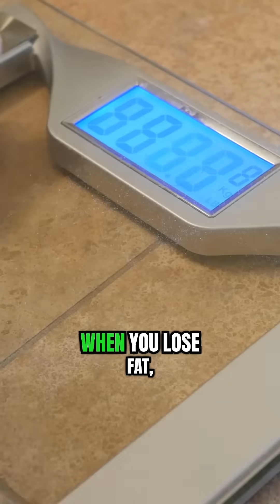Why Dieting Makes You Crave More, Not Lose More 😩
Ever noticed how the more you diet, the hungrier you feel? 😩
It’s not lack of willpower — it’s biology.
When you lose fat, your body lowers leptin and raises ghrelin — two powerful hormones that crank up your hunger and cravings to protect your fuel reserves. 🧠

Your body isn’t trying to sabotage you — it’s trying to survive.

But you can fight back smart:
✅ Eat more protein
✅ Add fibre (fiber) to every meal
✅ Protect your sleep
Those three calm hunger signals and help you stay in control.
I’m Dr. Almerie — a weight-loss surgeon explaining the science behind real-world weight loss.

🎥 Follow for more science-based tips that actually work.